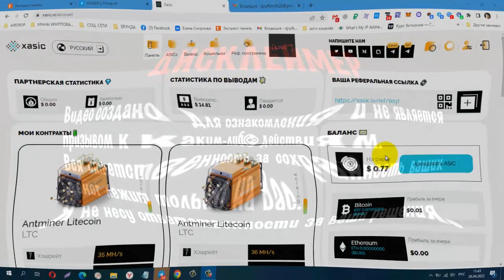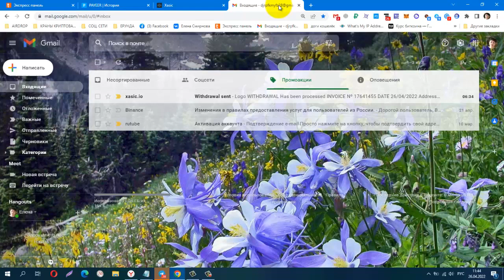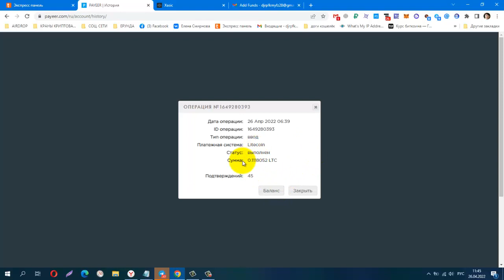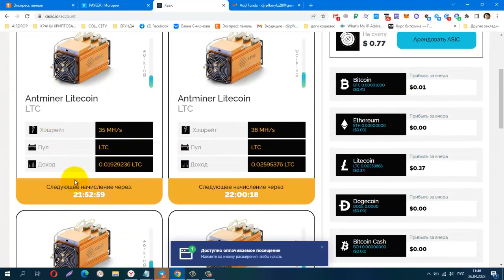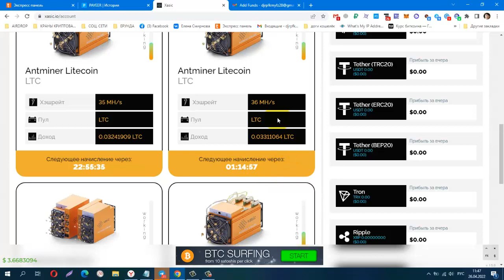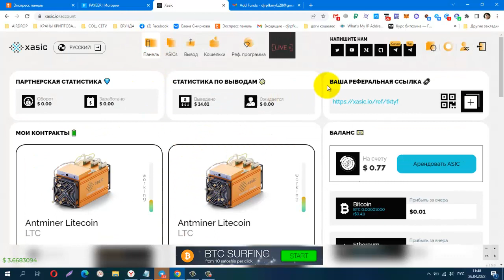XASIC ! Облачный Майнинг на Семь Криптовалют, ВТОРОЙ ВЫВОД! ПЛАТИТ!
XASIC ! Облачный Майнинг на Семь Криптовалют, ВТОРОЙ ВЫВОД! ПЛАТИТ! + 0,1LTC